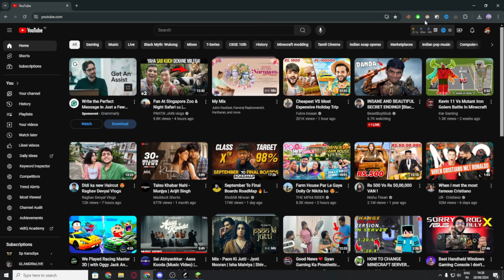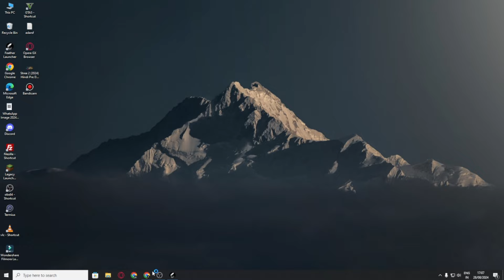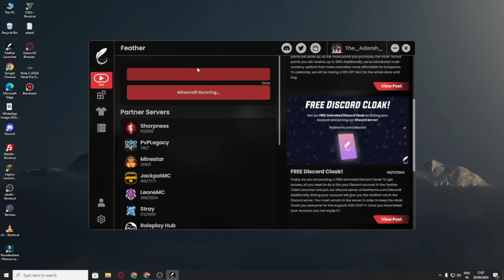How To Get In Cape For Free Feather Client *Permanent !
::  ᴄʀᴀᴢʏɴᴏᴅᴇꜱ.ᴛᴇᴄʜ
:: ᴍɪɴᴇᴄᴀꜰᴛ ʜᴏꜱᴛɪɴɢ ᴡɪᴛʜ ᴄʜᴇᴀᴘᴇꜱᴛ ᴘʀɪᴄᴇ
:: ᴀɴꜱ ᴀʟꜱᴏ ᴠᴘꜱ
:: ꜰᴏʀ ᴍᴏʀᴇ ɪɴꜰᴏʀᴍᴀᴛɪᴏɴ ᴀɴᴅ ᴘʀɪᴄᴇɪɴɢ ᴀɴᴅ ʙᴜʏɪɴɢ ꜱᴇʀᴠᴇʀ